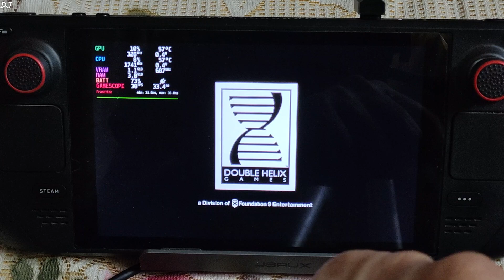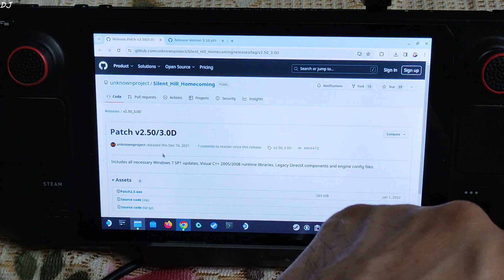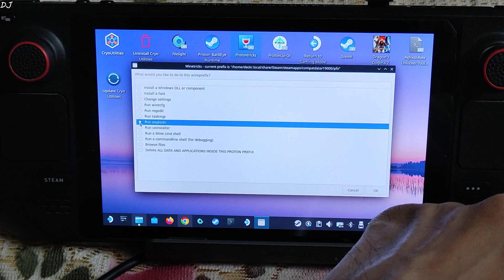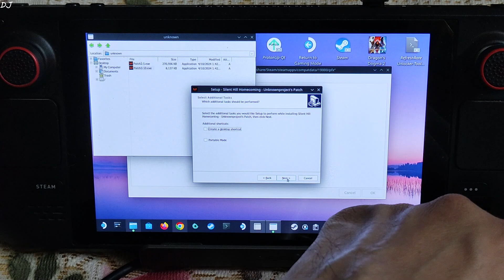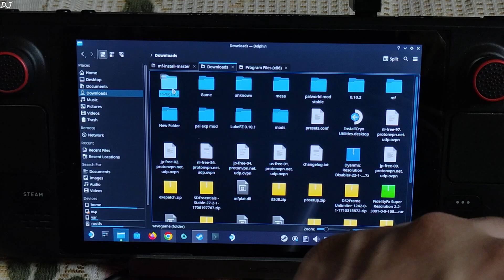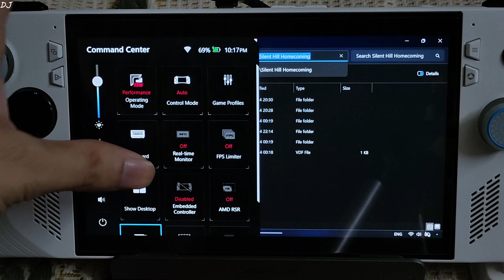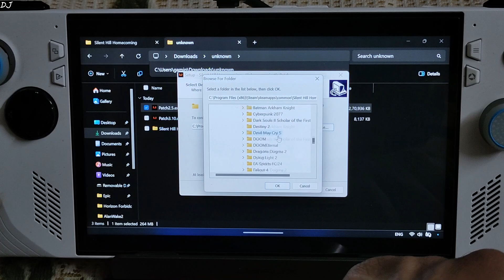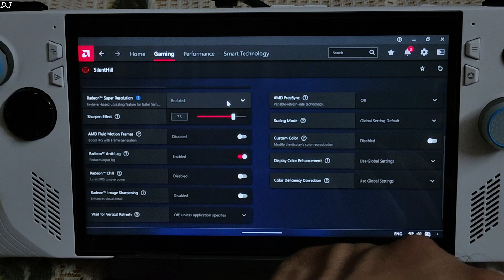Installing Unknownproject Patch in Silent Hill Homecoming On Steam Deck & Rog Ally | 60 FPS + More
Testing Silent Hill Homecoming on Steam Deck 512 gb variant [Steam OS version 3.5.17 Stable] & Rog Ally Z1 Extreme Windows 11 Bios 337 AMD Adrenaline 24.3.1 . Game running off an SSD . Video recorded using Poco F5 . Ambient Temperature : 33 degree Celsius .

Steam OS Default Save Directory :

/home/deck/.local/share/Steam/steamapps/compatdata/19000/pfx/drive_c/users/Public/Documents/Silent Hill Homecoming/

Windows Default Save Directory :

C:\Users\Public\Documents\Silent Hill Homecoming

Steam Deck 64gb Amazon India Retail Unit Unboxing / Setup / Settings / SD Card Install / Gameplay :

Rog Ally India Retail Unit Unbox / 2TB SSD Upgrade / Cloud Recovery / Windows Setup & All Settings :

How I Buy My PC Games at The Lowest Prices | Track Offers & Sales Across Different Stores Like Steam :

JSAUX HB0603 Steam Deck Dock Review | Retail Unit India | Data Transfer / Ethernet / HDMI / Charging :

Timestamp :

- Introduction : 00:00
- Steam Os Game Info : 00:20
- Game Settings : 00:53
- Buggy Gameplay : 01:41
- Install Directory : 01:59
- Unknown Project Patches : 02:17
- Default Save Directory : 02:39
- Patch Setup : 03:18
- New Save Direcory : 06:55
- Settings : 07:21
- Steam OS Gameplay : 07:44
- Rog Ally Settings : 09:28
- Save Directory : 10:54
- Launch exe File : 11:17
- Adrenaline Settings : 11:45
- Game Settings : 12:18
- Windows Gameplay : 12:37

Controller shown is Gulikit King Kong 3 Max , check here for its Review :